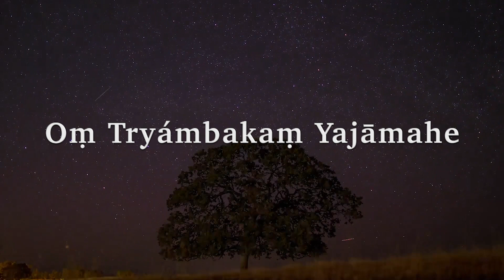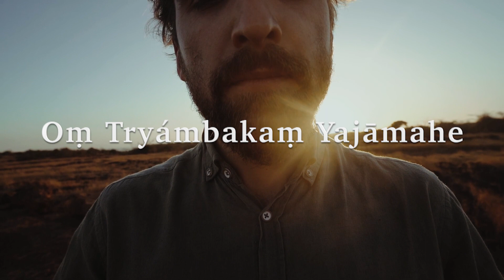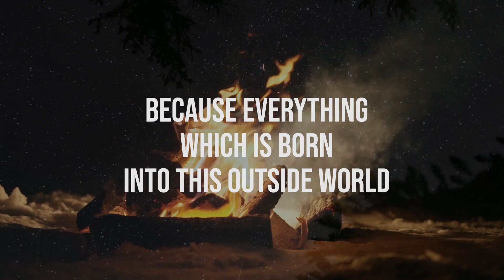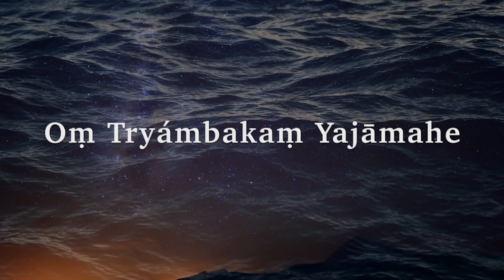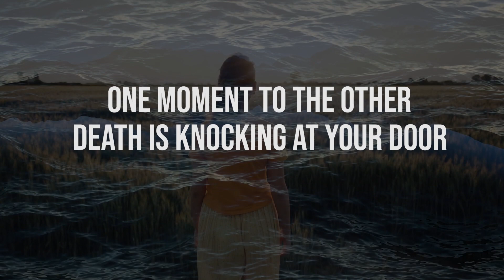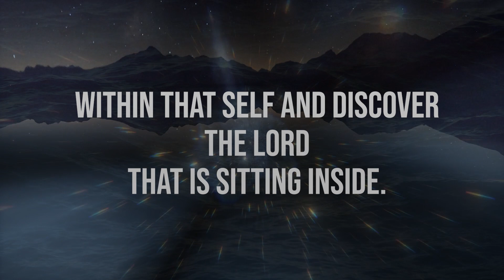Tryambaka Lyric Video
Siaj - Tryambaka (Lyric Video )
 Artist: Maria Mihaela Frimu